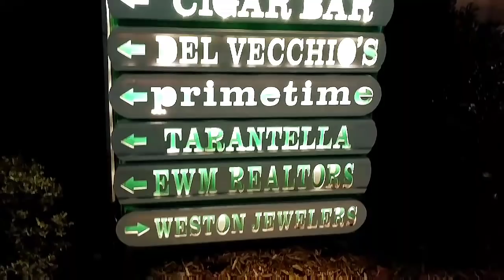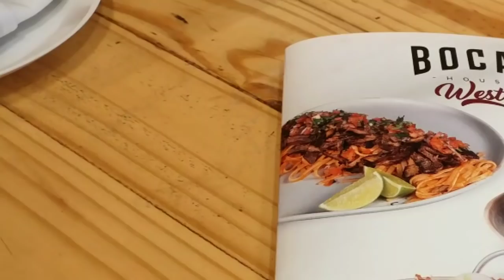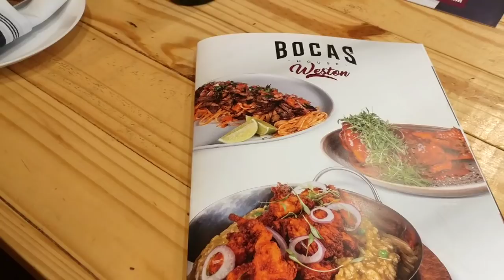JOSH'S 16th BIRTHDAY At BOCAS HOUSE WESTON Florida | Street FOODS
We can't believe a year has past already since we celebrated Josh's Birthday. We had no plans of stopping at a restaurant for dinner but Josh said he wanted to see what Bocas House was like and we were not disappointed. The wait was a little long but that quickly was made up for with the dining experience. The food was awesome and the staff was great. Shout out the the manager Marcus who we had to just stop and commend on his awesome work ethic.
Here's a little clip of our experience at Bocas House!!